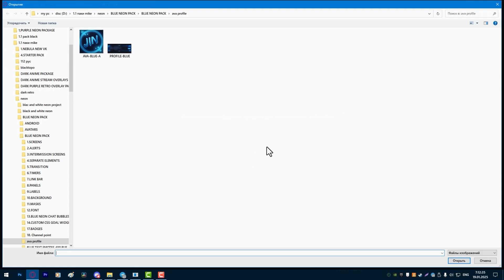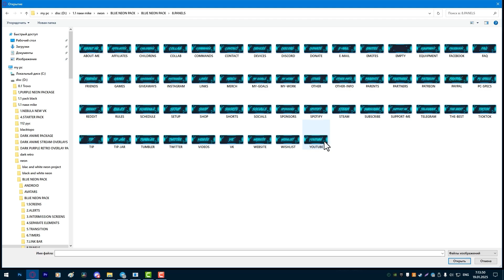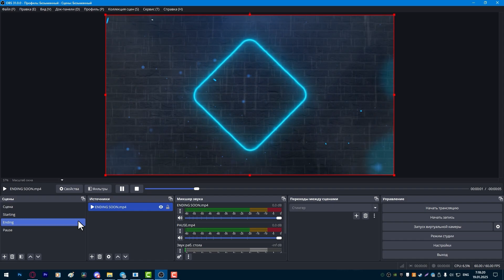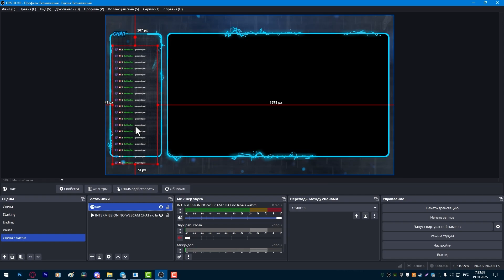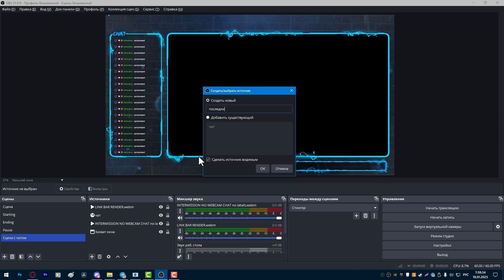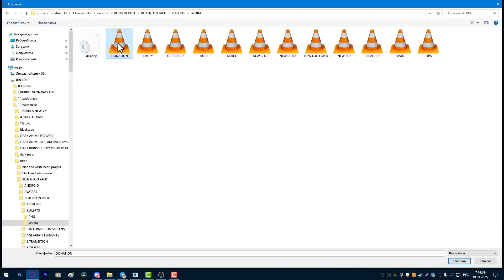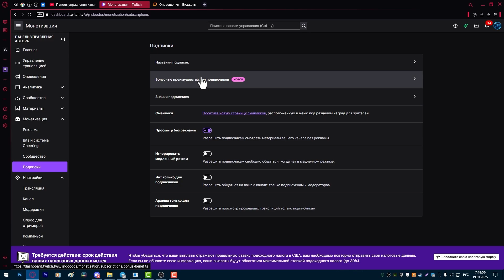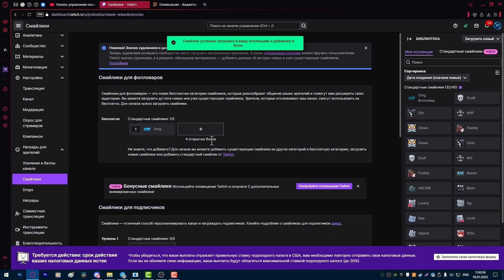✅Как оформить Twitch канал 2025? Как красиво оформить стрим на твиче? Как сделать оформление Twitch?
Хотите, чтобы ваш канал на Twitch выделялся среди тысяч других? В этом видео я покажу вам, как оформить свой канал так, чтобы он привлекал внимание зрителей и создавал уникальную атмосферу! Вы узнаете, как выбрать стильный и запоминающийся дизайн, настроить overlays, создать эффектные панели для информации и настроить уведомления. Я поделюсь лайфхаками по выбору цветовой палитры, шрифтов и анимаций, которые подчеркнут вашу индивидуальность. Также расскажу, как использовать инструменты для создания профессионального оформления, даже если вы не дизайнер. Всё это и многое другое ждет вас в этом видео! Делитесь своим опытом в комментариях — как вы оформляете свой канал? Давайте создадим идеальный Twitch-канал вместе!

В этом видосе я раскажу как красиво оформить свой твич канал с нуля и без особых усилий.

Таймкоды
00:00 Готовое оформление для Twitch канала
00:07 Что будет в этом видео?
00:32 Оформление Twitch канала
01:31 Добавляем сцены в OBS
02:08 Добавляем стингер переход в OBS
02:36 Добавляем сцену с игрой и чатом в OBS
04:00 Добавляем статистику на стрим в OBS
05:46 Добавляем оповещение о донате на стрим в OBS
06:54 Добавляем баллы канала на Twitch
07:33 Добавляем значки для подписчиков на Twitch
08:05 Добавляем смайлики на Twitch
08:42 Добавляем рамку для веб-камеры в OBS
08:58 Спасибо за просмотр!